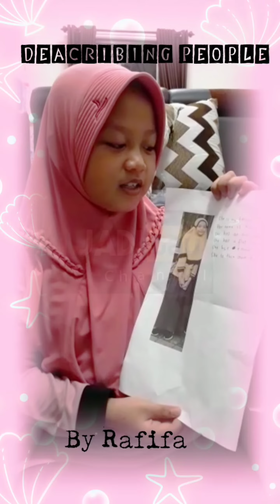Contoh Sederhana Mendeskripsikan Orang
Contoh Sederhana Mendeskripsikan Orang dalam bahasa Inggris, dalam video ini di tampilkan contoh sederhana bagaimana mendeskripsikan orang dalam bahasa Inggris sebagai bentuk tugas pada siswa kelas 5 SD.

A Simple Example of Describing People in English, this video shows a simple example of how to describe people in English as a form of assignment for 5th grade elementary school students.